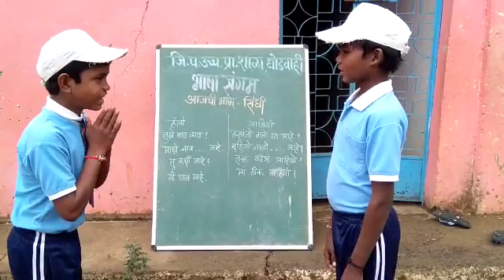18 December 2018